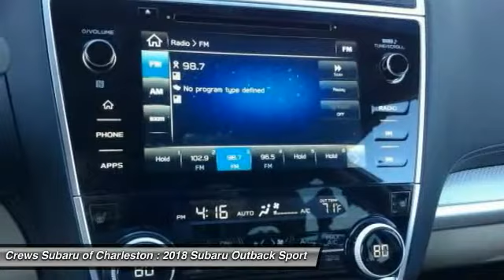2018 Subaru Outback Charleston SC, Ladson SC, hanahan SC, summerville SC SJ249210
2018 Subaru Outback 2.5i Premium

Heated Seats, Onboard Communications System, Dual Zone A/C, CD Player, Alloy Wheels, POPULAR PACKAGE #1, REAR SEATBACK PROTECTOR. Premium trim, Tungsten Metallic exterior and Warm Ivory interior. FUEL EFFICIENT 32 MPG Hwy/25 MPG City! KEY FEATURES INCLUDE: All Wheel Drive, Heated Driver Seat, Back-Up Camera, Satellite Radio, iPod/MP3 Input, CD Player, Onboard Communications System, Aluminum Wheels, Dual Zone A/C, Heated Seats. Rear Spoiler, MP3 Player, Keyless Entry, Remote Trunk Release, Privacy Glass. OPTION PACKAGES: POPULAR PACKAGE #1: Auto-Dimming Exterior Mirror w/Approach Light Part number J201SFL001, Rear Bumper Cover Part number E771SAL010, Auto-Dimming Mirror w/Compass & HomeLink Part number H505SVA102, Map & Dome Lights LED Upgrade Part number H451SFL100, All-Weather Floor Mats Part number J501SAL400, REAR SEATBACK PROTECTOR. Subaru Premium with Tungsten Metallic exterior and Warm Ivory interior features a 4 Cylinder Engine with 175 HP at 5800 RPM*. VISIT US TODAY: You've got a friend in the car business. Horsepower calculations based on trim engine configuration. Fuel economy calculations based on original manufacturer data for trim engine configuration. Please confirm the accuracy of the included equipment by calling us prior to purchase.